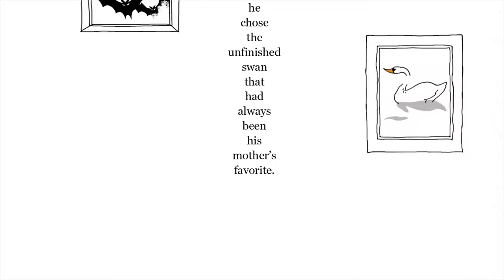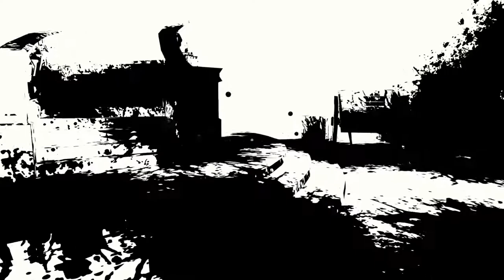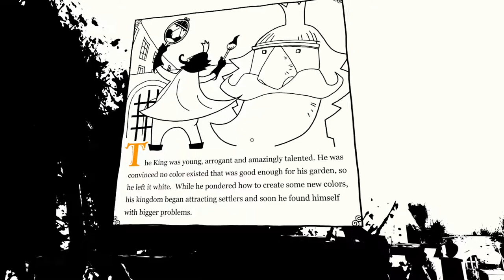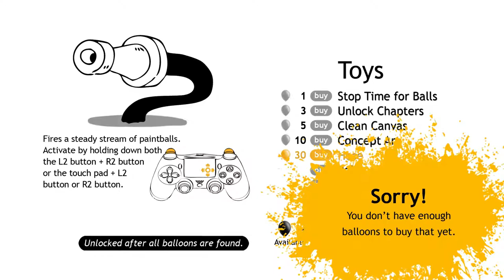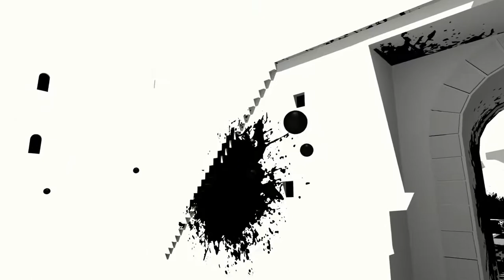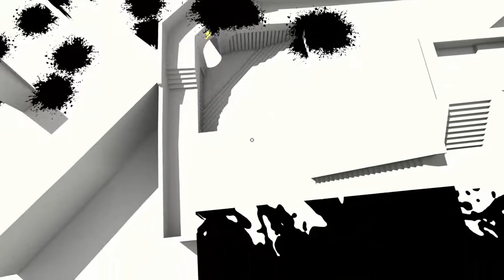Shorty and Badger Play The Unfinished Swan - Walking Simulator Sickness